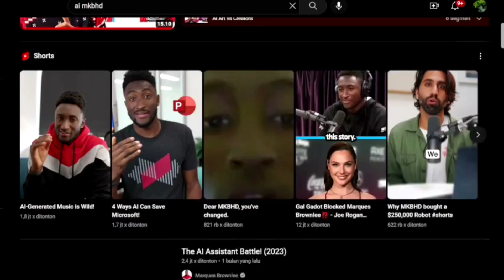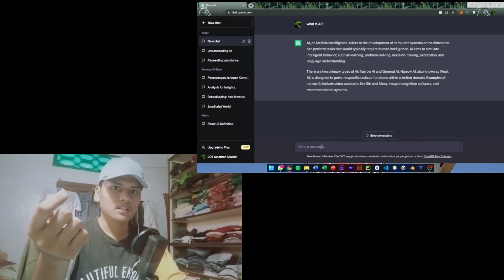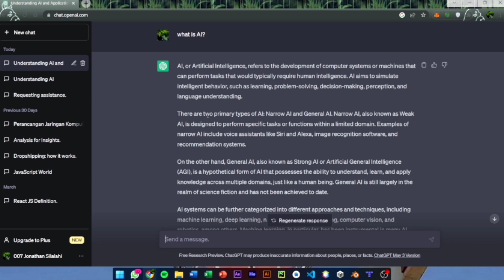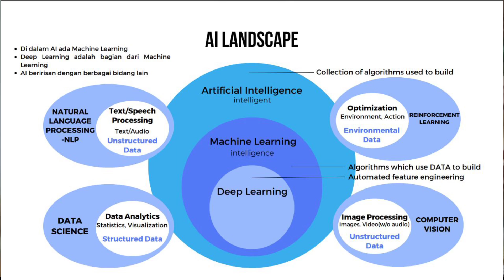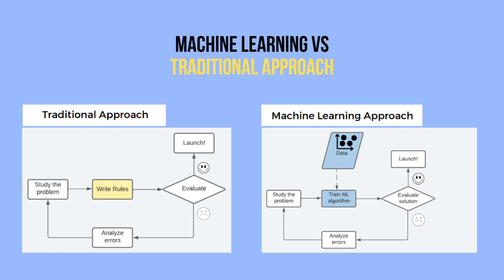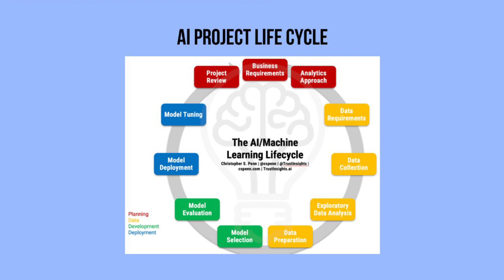Artificial intelligence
Jonjyn
Artificial Intelligence is a weird but helpful tool for humans. Why is AI pulls so many intentions, how does AI work? Let us find out...

Before that, this is just a theory that comes to my mind based on my knowledge of the topic, so if u know more than this just comment. Thanks